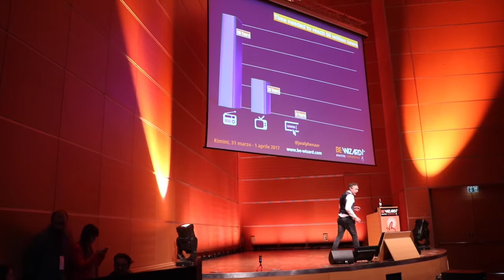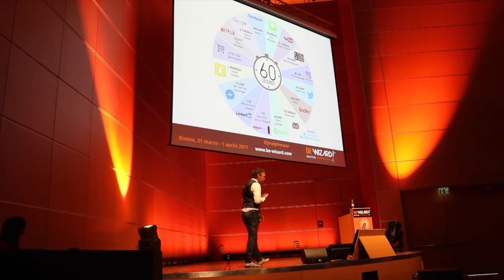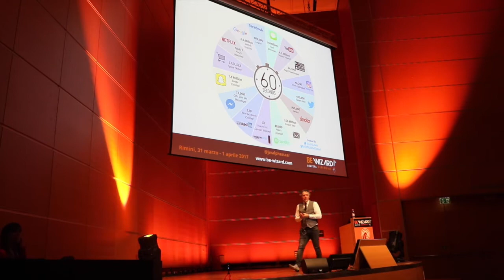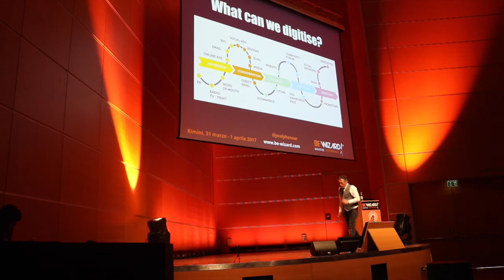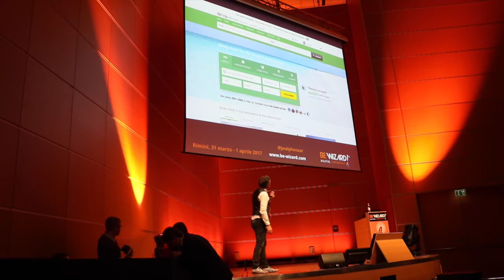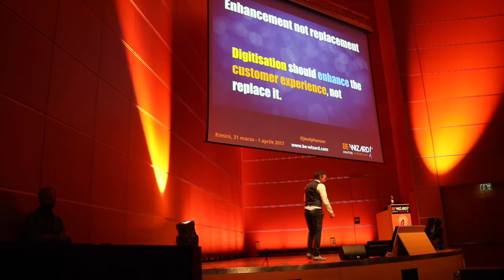Be-Wizard Rimini KeyNote JW Alphenaar - Can we Digitise Human Experience - March 31st 2017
The intro is in Italian, the speech is in English.
A speech about digital trends.